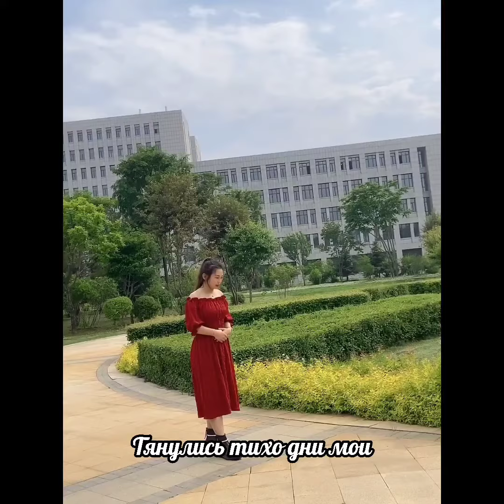РУССКАЯ ВЕСНА В ХАРБИНЕ 2021. Хэйлунцзянский Восточный университет. Живое русское слово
Международный творческий конкурс среди студентов, изучающих русский язык как иностранный, "РУССКАЯ ВЕСНА В ХАРБИНЕ 2021"

А.С. Пушкин «Я помню чудное мгновенье…»